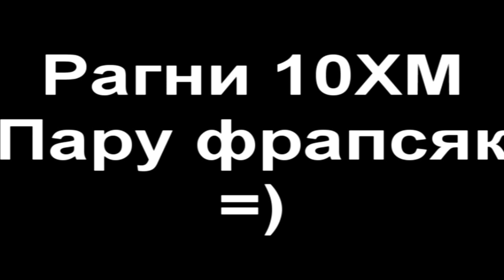Рагни 10ХМ_2 фаза, траи.mp4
пару дублей со 2 фазы. второй день траев...
Музыка  The Dark Of The Moon - It's Our Fight